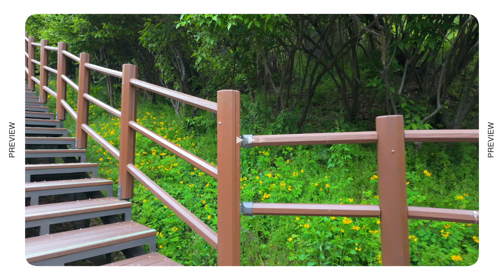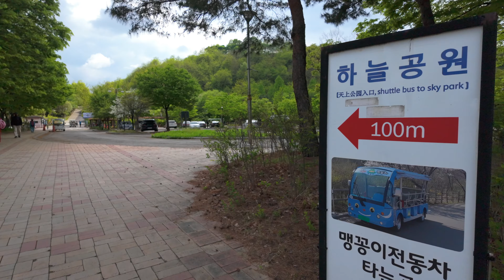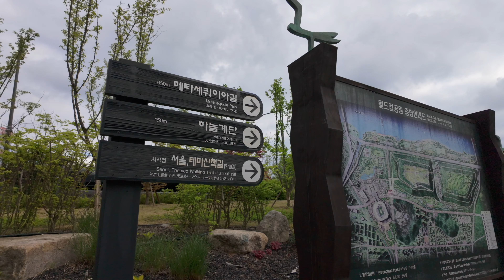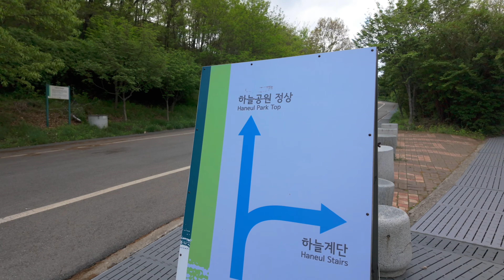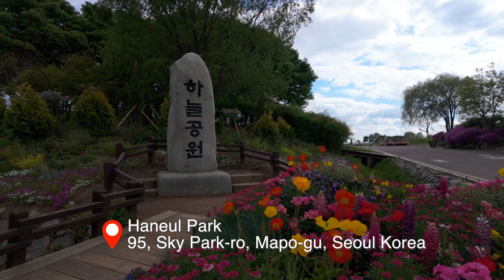상암동 하늘공원~ 🍀 푸른 계절 힐링산책 | Haneul (Sky) Park! A healing walk in the blue season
서울 마포구 상암동에 위치한 하늘공원을 산책해요.
천천히 계단을 오르면 경치 좋은 서울의 전경을 감상할 수 있어요.
하늘공원 정상에서 시원한 바람을 맞으며 힐링해요.

Let's take a walk at Haneul (Sky) Park located in Sangam-dong, Mapo-gu, Seoul.
If you slowly climb the stairs, you can enjoy the panoramic view of Seoul.
Let's get refreshed in the cool breeze at the top of Haneul Park.

00:00 Preview 프리뷰
01:42 Entrance to Haneul Park 하늘공원 입구
05:20 Haneul Steps 하늘계단
12:40 Top of the Haneul Staircase 하늘계단 정상
18:40 Haneul Park 하늘공원
30:01 View of Seoul 서울 전경

◼︎ 'Seoul Walking Day' tries to make good videos of various landscapes in Seoul.
◼︎ ‘서울걷는데이’는 서울의 다양한 풍경을 담는 좋은 영상을 만들기 위해 노력합니다.